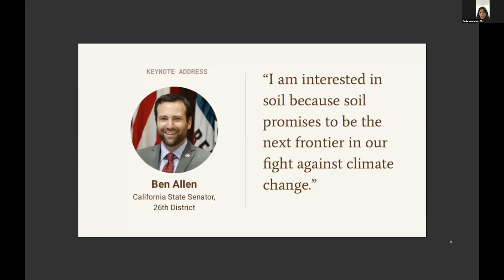Los Angeles Urban Soil Symposium - Keynote Address - Sen. Ben Allen